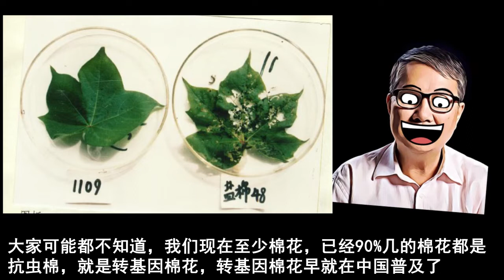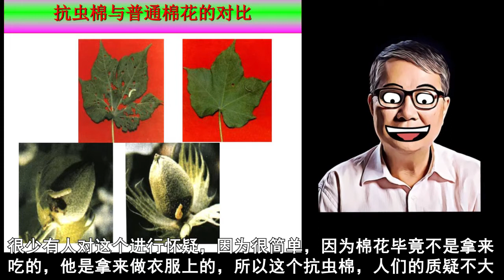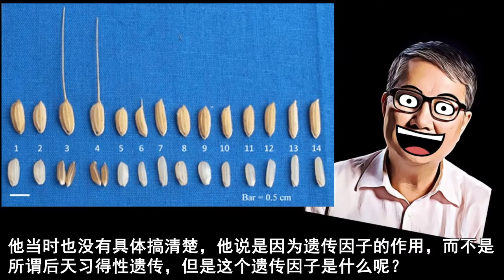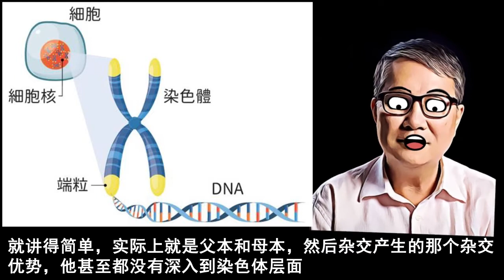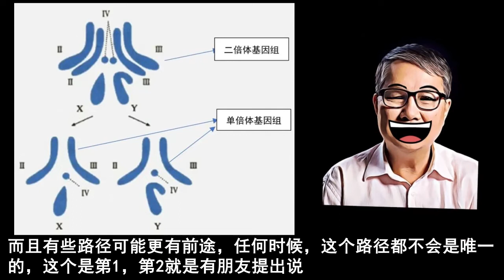秦晖：转基因。吃了猪肉以后，人就会植入猪的基因，就会逐渐变成人猪杂交的品种，这个事我觉得是不符合常识的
选自《秦晖：中苏遗传学与育种实践的异同 由袁隆平的贡献谈起》